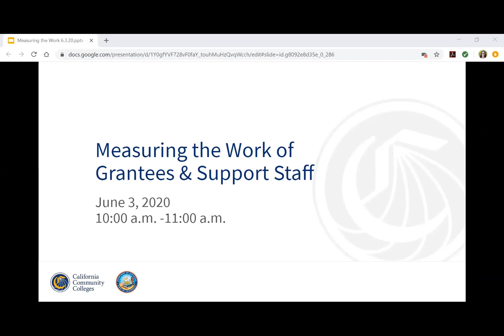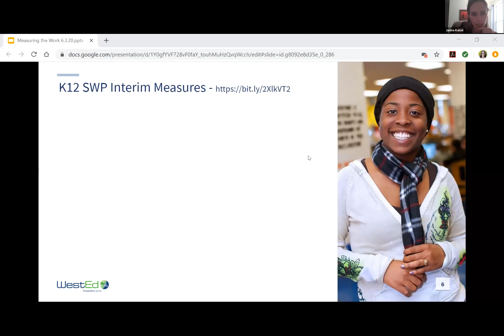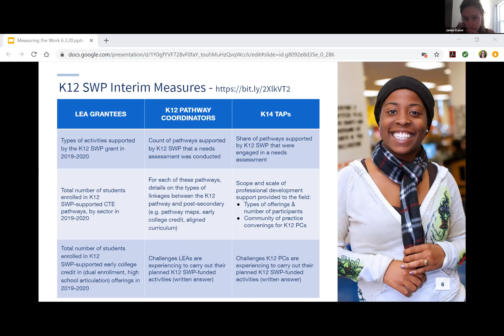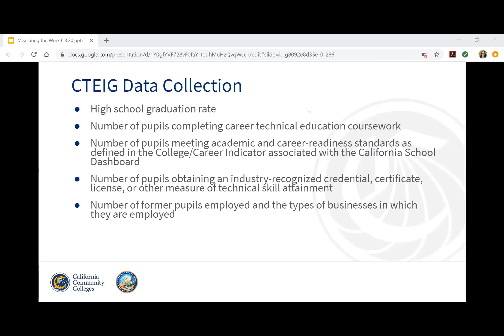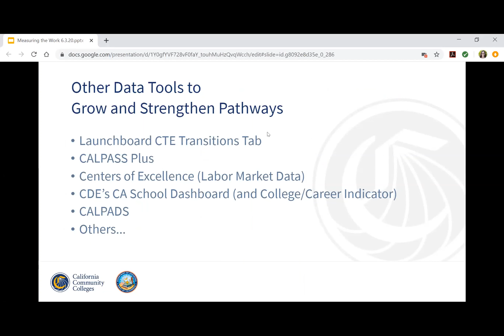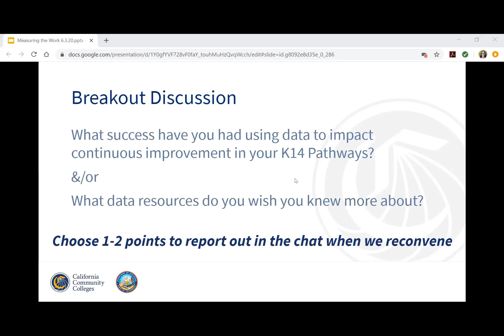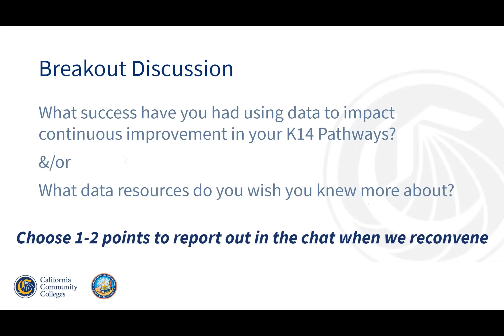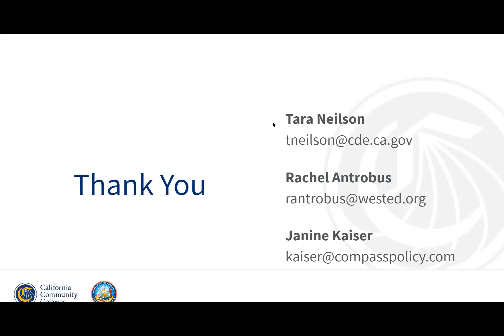Webinar 5: Measuring the Work of Grantees and Support Staff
K12 Pathway Coordinators & K14 TAPs Summer On-boarding Webinar Series

Facilitator(s): Rachel Antrobus & Janine Kaiser, WestEd and Tara Neilson, CDE
● CTEIG Data Collection
● K12 SWP Data Collection
● Troubleshooting and Next Steps